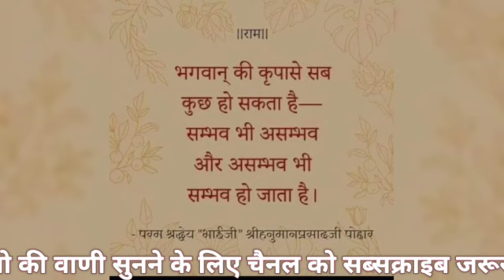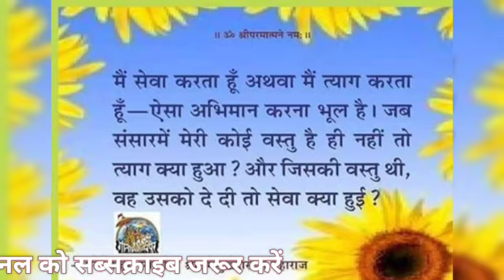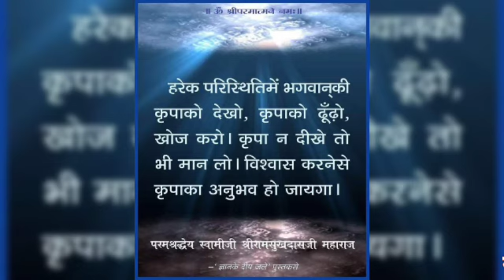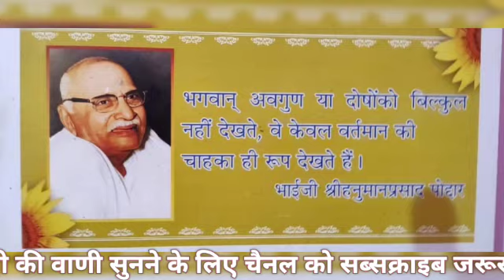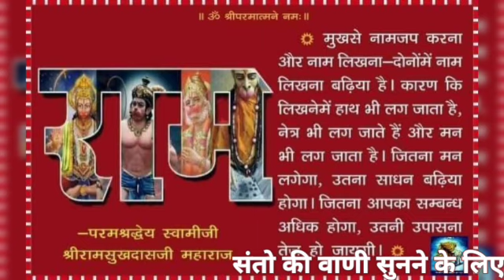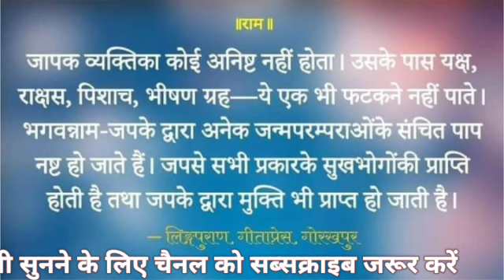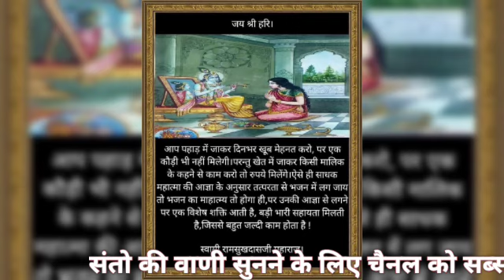क्या इतना नाम जप करने भगवान दर्शन देते है |पूज्य श्री स्वामी रामसूखदासजी महाराज